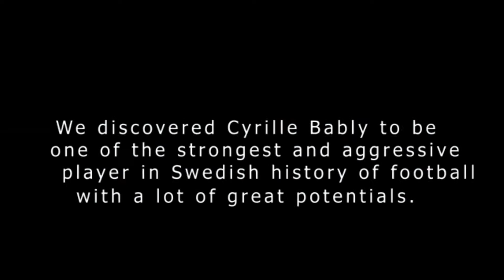Cyrille Bably Amazing Crazy Defensive Skills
In this video, you will see the International French player Cyrille Bably with amazing tackles that are on point, good at recovery of ball, always protects the defence and most importantly, protect the goal post for any goal from entering. He is very good in the air, very confident on the ball and shows amazing strength that causes fear and panic to his opponent strikers and entire players. He always makes important tackles to save goals into the net.

Football Agent For The Talented (FAFTT) discovered Cyrille Bably to be one of the strongest and most aggressive player in Swedish history of football with great potentials and always give his best in any game, encourages his team mates and don't accept defeat.
We highly recommend Cyrille Bably to top clubs and i assure you that your defence will always be safe.
God bless Cyrille Bably.
God bless Football Agent For The Talented (FAFTT).